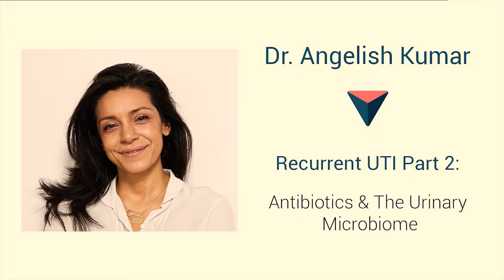Antibiotics and the Urinary Microbiome: Recurrent UTI with Dr. Angelish Kumar, Part 2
In this video Dr. Angelish Kumar, a New York-based urology specialist, discusses the following:

● Although still in the early stages of research, preliminary evidence suggests antibiotic use can adversely affect the urinary microbiome, reducing protective bacteria and giving rise to pathogens.
● Further, it is possible that the bacteria not targeted by an antibiotic can develop antibiotic resistance after exposure during treatment.
● In terms of replenishing the urinary microbiome after antibiotic treatment, studies have shown that if you populate the vagina with good strains of lactobacillus, that they will also populate inside the bladder. Estrogen performs a similar replenishing function.
● Hiprex, a urinary antiseptic, works differently to antibiotics, preventing UTI-causing bacteria from replicating. It is only effective in urine which is acidic which is why patients may be required to take vitamin C alongside it.
● Though some advocate treating UTI with ibuprofen, Dr. Kumar explains that what is actually happening is that the ibuprofen is managing the symptoms only, while the patient’s immune system is left to clear the infection unaided. And, in some cases, this method could actually lead to deeper embedded infection because the body begins the repair phase before the eradication phase is complete.
● In some cases, an embedded UTI can be mistaken for a recurrent UTI. Tests can prove whether it’s the same set of bacteria causing each flare up of symptoms.

If this information was helpful, you may wish to contribute to future expert interviews and other crucial projects

To become more actively involved, why not become an official Live UTI Free member?

About Dr. Kumar
Dr. Kumar is a board certified Urologist who graduated with honors from The Tufts University School of Medicine and is a member of the prestigious Alpha Omega Alpha Honor Society. She completed her urology training at NYU Langone Medical Center in New York City. In 2017, she was the recipient of the gold star teaching award from the Albert Einstein College of Medicine. In 2020, she founded Women’s Urology New York, a unique practice focused on providing compassionate and comprehensive urologic care exclusively to women. In addition to being a diplomate of the American Board of Urology, Dr. Kumar is a member of the American Urologic Association, Society for Urodynamics and Female Urogenital Reconstruction, and International Urogynecologic Societies. She also serves on the Women’s Health Executive Committee for Springboard Enterprises.

If you are a clinician, you can learn about joining our clinician referral network

About Live UTI Free
Live UTI Free is a patient advocacy and research organization. We do not endorse specific treatment approaches, clinicians or diagnostics methods. The content of this video does not provide medical advice. The medical and/or nutritional information is not a substitute for professional medical advice, diagnosis or treatment. Always seek the advice of your physician or other qualified healthcare provider with any questions you may have regarding a medical condition or treatment and before undertaking a new health care regimen.